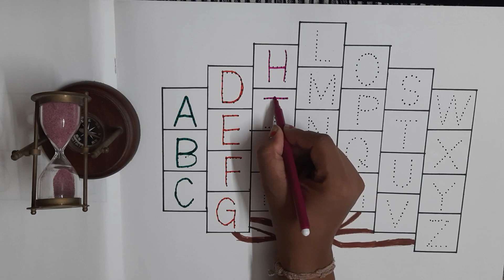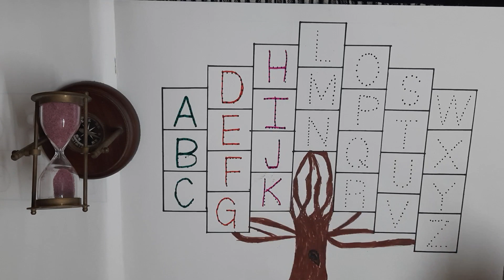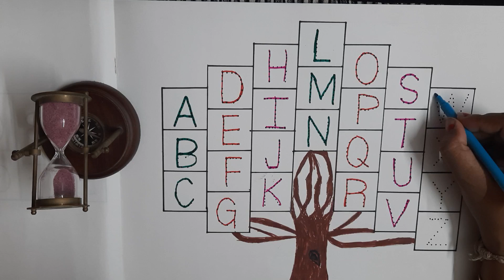ABCD | A for Apple | A to Z | Alphabet | ABCD Song | Rhymes | Drawing | Colors | ABC